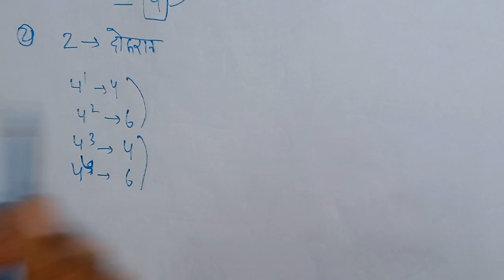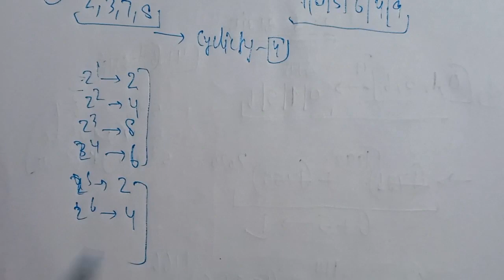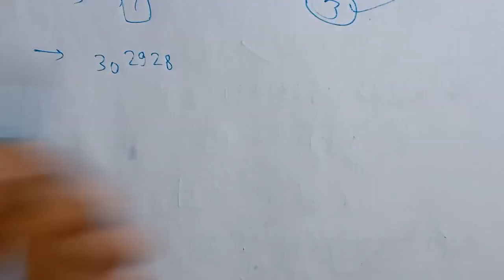UNIT DIGIT THEORY Part-1 UPP